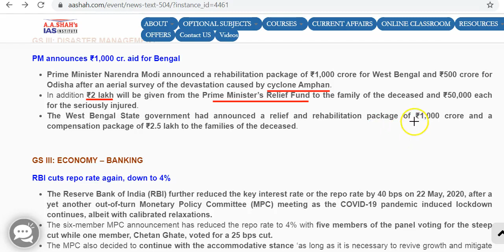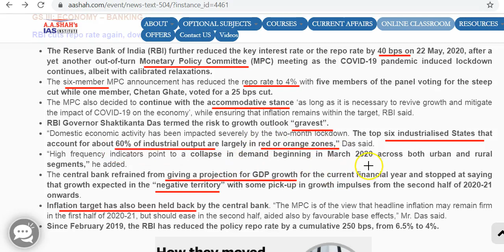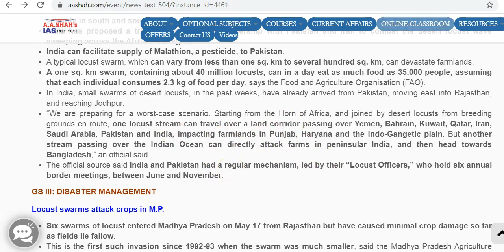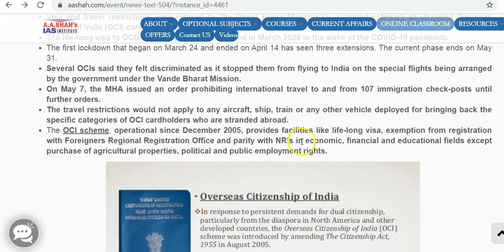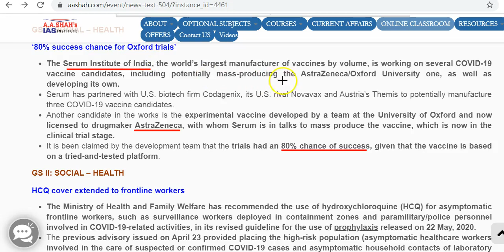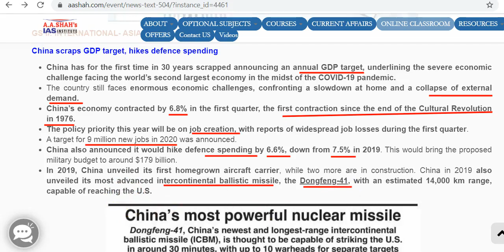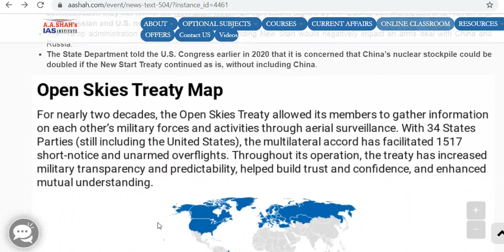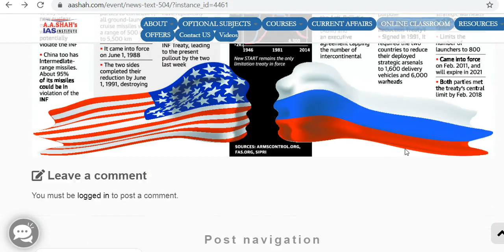23 May 2020 | Daily Current Affairs in English | The Hindu Analysis | Mrs Bilquees Khatri | UPSC IAS